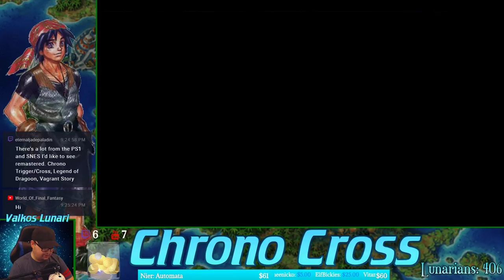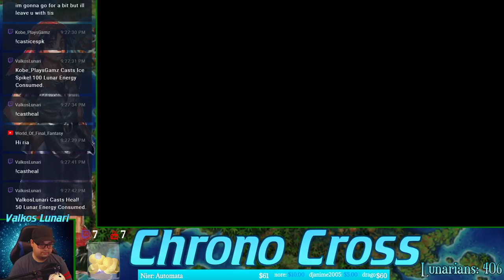GAEA'S NAVEL - Let's Play Chrono Cross Gameplay Walkthrough Part 16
Let's Play Chrono Cross on PS1. Relive the Epic story with Chrono Cross Gameplay, OST Music, and the awesome Opening Cutscene. Thank you for voting for this amazing title!

LIVE STREAM SCHEDULE:
Mondays @ 9:00 PM (EST) - CHRONO CROSS
Tuesdays @ 9:00 PM (EST) - BRIGANDINE
Wednesdays @ 9:00 PM (EST) - CHRONO CROSS
Thursdays @ 9:00 PM (EST) - BRIGANDINE
Fridays @ 9:00 PM (EST) - CHRONO CROSS
Saturdays @ 7:00 PM (EST) - STELLARIS (feat. Dragonwhelp)
Sundays @ 3:00 PM (EST) - INDIE SUNDAYS

MY GEAR:
Respawn 105 Gaming Chair
Elgato Game Capture HD60
Logitech C920 Pro Webcam
BenQ ZOWIE RL-series 24" LCD FHD Monitor
G.SKILL RIPJAWS KM780R MX Mechanical Gaming Keyboard